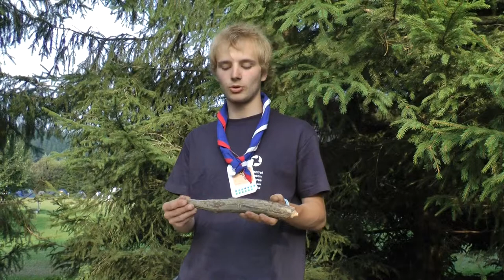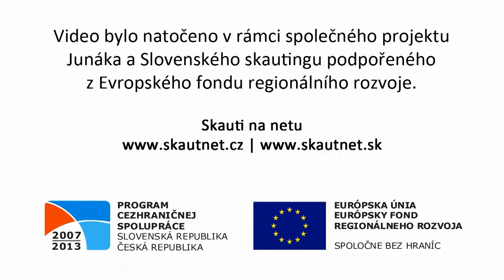Zapalování ohně křesadlem - skautnet.cz | skautnet.sk